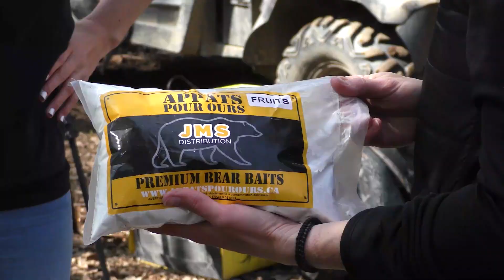Entrevue avec Éric Labranche de JMS Distribution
La chasse à l'ours s'en vient à grand pas et c'est pourquoi on s'entretien avec Éric Labranche de J.M.S. Distribution.

Des solutions intelligentes, faciles, nutritives et facilitantes lorsque vient le temps de concocter vos sites d'appâtage pour votre chasse ou encore votre trappe à l'ours.

Coulis, mélange protéiné, jujubes... vos ours seront gâtés.

ADRESSE POSTALE
Aventure Chasse Pêche
18660, boul. Lacroix